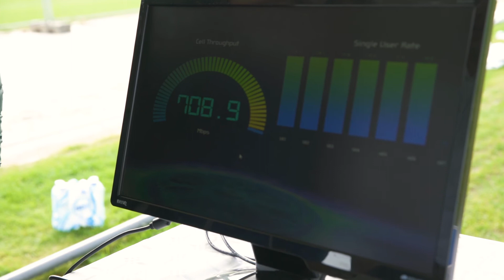ZTE & Telenet drive 5G innovation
ZTE and Belgian operator Telenet successfully conducted the first FDD Massive MIMO field application in Europe. This demonstration in Werchter achieved an average single user speed of 120Mbps and 710Mbps peak cell speed!